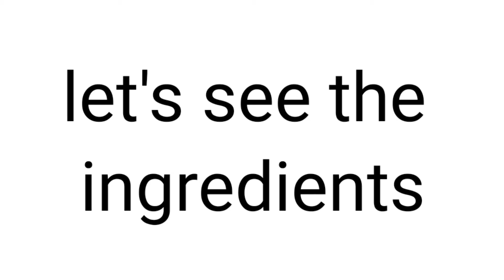Capsicum chutney recipe [Telangana style].